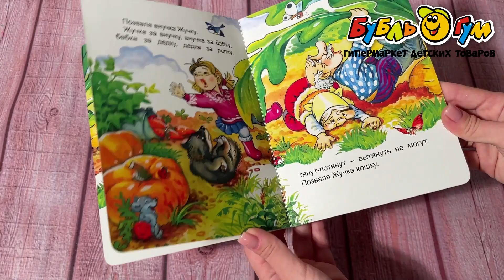Книга В подарок сказка Репка на картоне